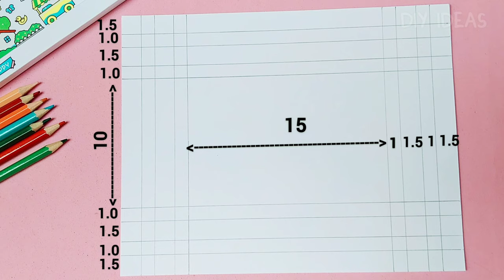Cách làm KHUNG ẢNH bằng giấy decor bàn học đơn giản | DIY photo frame | DIY IDEAS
Xin chào các bạn nhaaaa !
Chào mừng các bạn đến với kênh DIY IDEAS của mình. Trên kênh này mình sẽ hướng dẫn các bạn làm những đồ handmade dễ thương đơn giản.

Trong video này, mình sẽ làm một bịch chiếc khung ảnh bằng giấy rất cute nè, các bạn cùng làm với mình nha. Mình mong nhận được nhiều góp ý của mọi người để hoàn thiện cho các video sau. Cám ơn các bạn rất nhiều.

Nếu được các bạn yêu thương ủng hộ, mình sẽ có thêm động lực ra nhiều video hay hơn nữa ^^.

Mời các bạn xem thêm một số video trên kênh của mình nhé:

©Copyright by  @DIY IDEAS   | DO NOT REUP